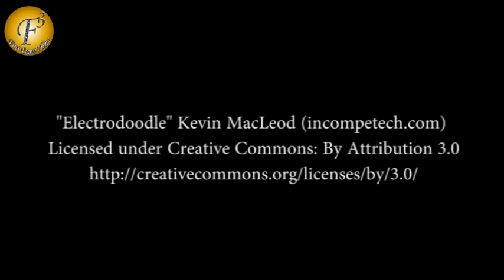On Location- Yuvraaj is upset with suhani in 'Suhani Si Ek Ladki'